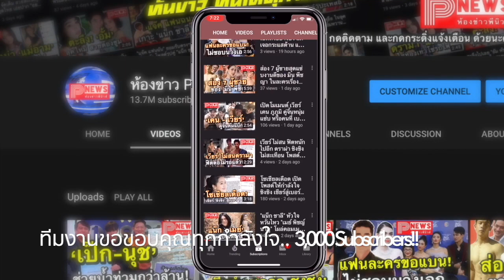เซ็นใบหย่าแล้ว! “แอฟ-สงกรานต์” ยุติความสัมพันธ์สามีภรรยา หลังค้างคามา 2 ปี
ยุติความสัมพันธ์สามีภรรยา “แอฟ-สงกรานต์” เซ็นใบหย่าอย่างเป็นทางการ แฟนคลับต่างให้กำลังใจ

เป็นประเด็นที่หลายคนให้ความสนใจกับความสัมพันธ์ของอดีตสามีภรรยา อย่าง แอฟทักษอร และ สงกรานต์เตชะณรงค์ ที่ได้แยกย้ายกันอยู่ จนหลายคนต่างสงสัยกับความความสัมพันธ์ของทั้งคู่

ล่าสุดทางสาว “แอฟ” ได้ออกมาเปิดใจผ่านในนิตยสาร แพรว ฉบับล่าสุด ถึงเรื่องราวครอบครัวว่า

"เรื่องที่ได้หย่ากับ ”สงกรานต์” ไปเมื่อเดือนที่แล้ว ก็ตามข่าวเลยเรื่องนี้คุยกันมาเรื่อยๆจนถึงบทสรุปข้อตกลงคือเรื่องลูกตอนที่เจอก็ไม่ได้มีการพูดคุยอะไรเพิ่มเติม ซึ่งวันหย่าคือวันที่ 25 กันยายนบอกรู้สึกโล่งอะไรที่เป็นสิ่งค้างคาก็จบเรียบร้อยอย่างราบรื่นเลยรู้สึกโอเค ไม่เสียใจจบชีวิตคู่เพราะอยู่กับความเป็นจริงและเหมือนมีภาพนี้มาสักระยะนึงแล้วไม่ใช่เป็นเรื่องที่เกินความหมายการเลี้ยงดูลูกตนก็ดูแลค่าใช้จ่ายเขาก็ส่งเหมือนเดิม"

ขอขอบคุณข้อมูลดีดีจาก Posttoday.com